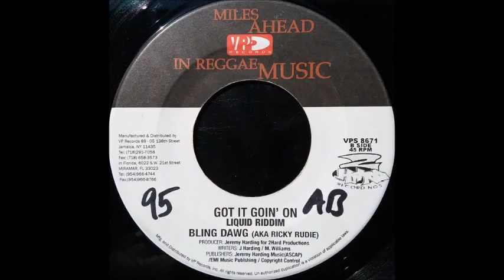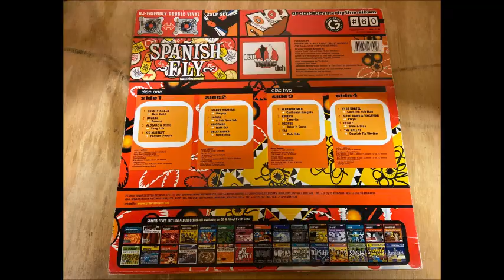Bling Dawg Ft Voicemail - Playa (Feat Voicemail) [Spanish Fly Riddim] 2005 Remasterizado HQ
BlingDawg Ft Voicemail Bling Dawg Bling Dawg Ft Voicemail - Playa (Feat Voicemail) [Spanish Fly Riddim] 2005 Remasterizado HQ